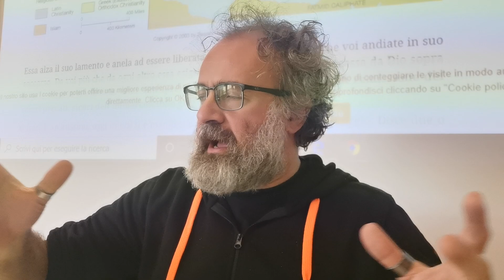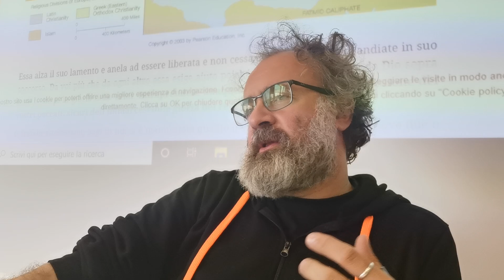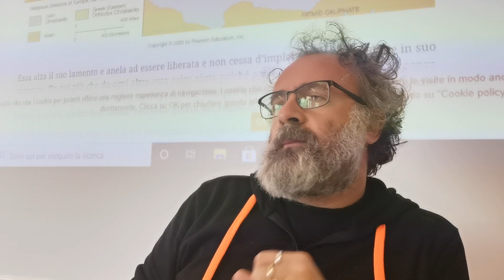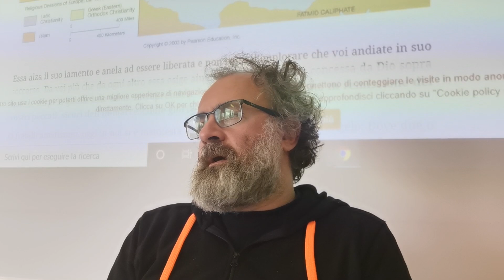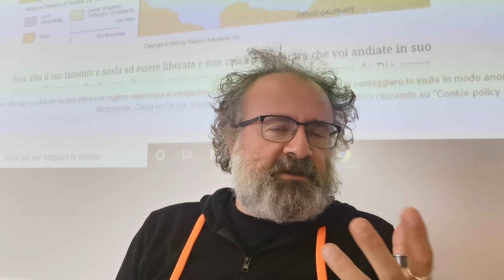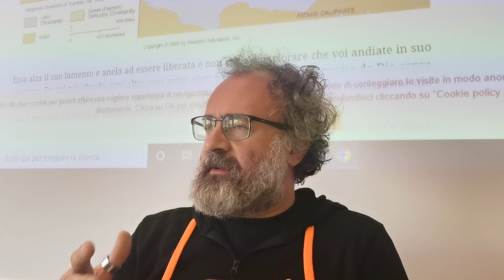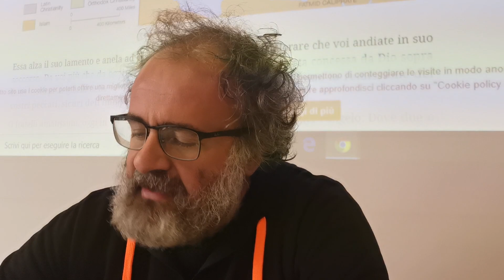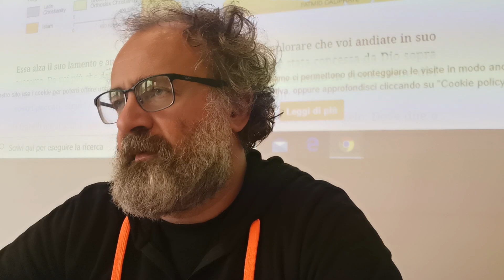2. La cristianità e il mondo: i contatti culturali e commerciali con l'islam